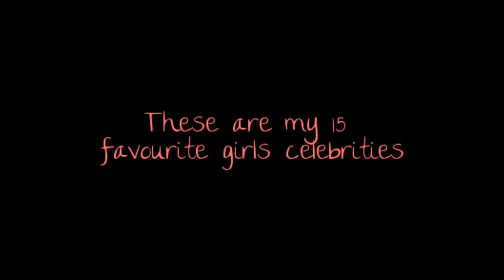15 amazing girls celebrities!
15 Megan Fox
14 Taylor Momsen
13 Snooki Polizzi
12 Dakota Fanning
11 Freya Mavor (as mini in skins season 5-6)
10 Laya Lewis (as Liv in skins season 5-6)
9 Kristen Stewart
8 Katy Perry
7 Amanda Seyfried
6 Leighton Meester (as Blair Waldorf in gossip girl)
5 Emma Watson
4 Jessica Sula (as Grace in skins season 5-6)
3 Hannah Murray (as Cassie in skins season 1-2)
2 Larissa Wilson (as Jal in skins season 1-2)
1 Kaya Scodelario (as Effy Stonem in skins season 1-2-3-4)